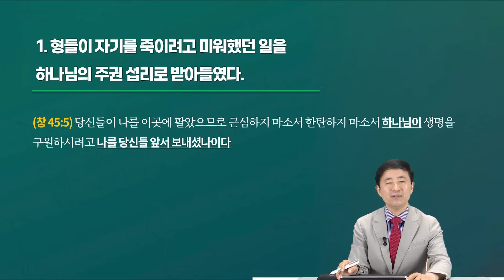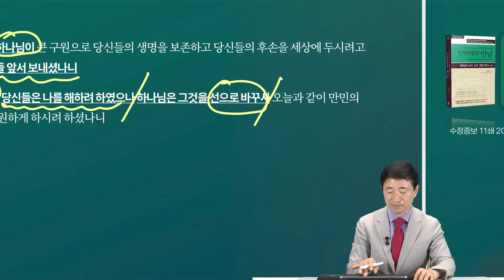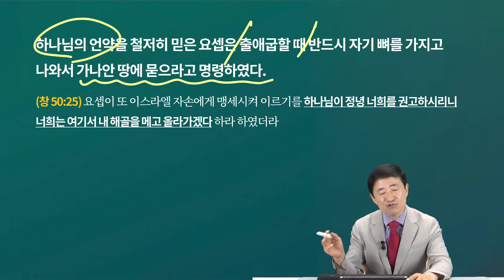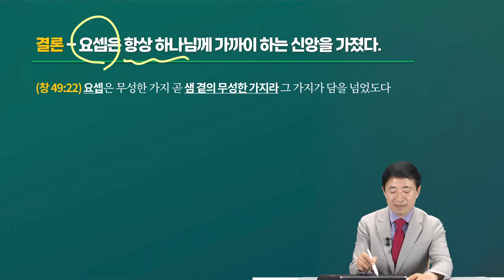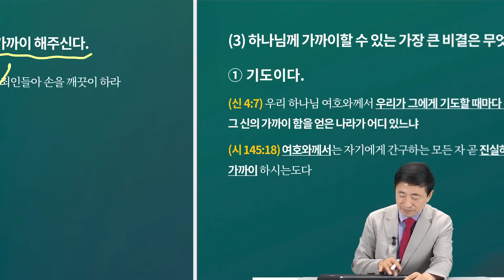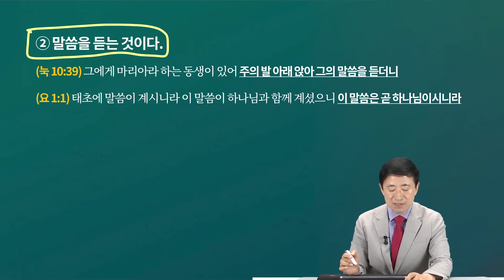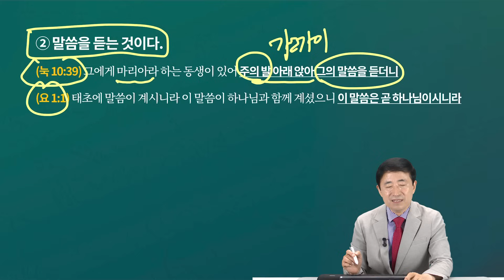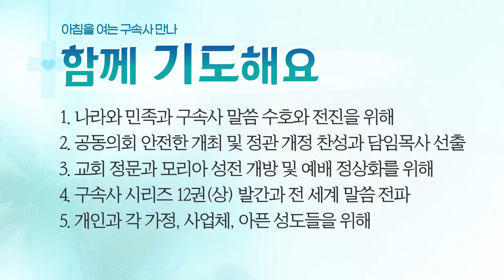[2024년 9월 7일(토)] 아침을 여는 구속사 만나 - 요셉의 신앙(3)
제목: 요셉의 신앙(3)-절대 주권을 믿고 가까이 하는 신앙
본문: 창세기 50장 24절
말씀: 이승현 목사

할렐루야! ^_^